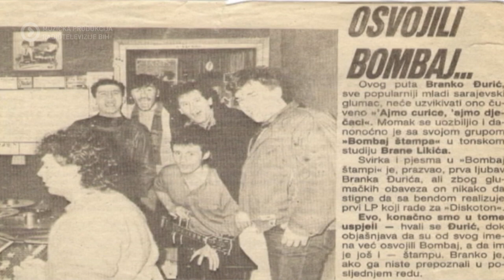Corner Plus - Bombaj štampa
U još jednom specijalnom izdanju emisije „Corner plus – muzički klub“ ugostili smo bend Bombaj Štampa, u povodu četrdeset godina njihovog rada i postojanja. Ovom prilikom Đuro, Nedo i društvo odlučili su gledaoce i slušaoce „počastiti“ nekim od svojih najvećih hitova, a svoje zadovoljstvo nastupom je iskazala i publika u studiju. Ovo je ujedno bila sjajna prilika da se prisjetimo početaka rada ovog benda, kao i nekih zanimljivih priča iz njihovih prvih četrdeset godina druženja sa publikom.

00:00 intro
00:35 najava
01:29 Dubrovački trubaduri
04:53 Nedim
08:44 razgovor pt. 1
15:01 Mrak i ja
18:43 Samo lagano
22:10 razgovor pt. 2
29:09 Bolje letim sam
33:39 Često poželim da sve zaboravim
37:01 Odjava

Grupa Bombaj Štampa je osnovana 1982. godine u Sarajevu kao dio pokreta New Primitives.  Grupu je osnovao gitarist Nedim Babović sa svojim prijateljima, a ubrzo im se priključio i Branko Đurić Đuro. Odmah nakon osnivanja Bombaj Štampa je počela po sarajevskim klubovima držati zajedničke i samostalne koncerte, na kojima su svirali svoje prve hitove „Željo, to je moj tim”, „Jogging across Alipašino polje” i „Dole”. Ove pjesme kasnije su se našle na LP ploči pod nazivom „Jogging across Alipašino polje (LP “Nove nade, nove snage)” iz 1984. Djelovanje grupe uveliko su ograničavale Đurine glumačke obaveze, pa je njihov prvi album pod nazivom „Bombaj Štampa”, izdan tek 1987. godine. 1990. godine objavljuju drugi album „Ja mnogo bolje letim sam“. Kao i na prvom albumu, autori većine pjesama su Branko Đurić i Nedim Babović. Nakon izlaska albuma odsvirali su seriju nastupa, a početkom agresije na Bosnu i Hercegovinu sastav prekida daljne aktivnosti. Svoj zadnji predratni nastup imali su 1991. godine. Nakon dugogodišnje pauze sastav se ponovo okuplja 2010. godine i objavljuje treći album pod nazivom Neka DJ odmah dole CJ. Najveći hitovi s ovog albuma su pjesma "Nedim", obrada pjesme "Nadine" od Chuck Berrya, i pjesma "Vriska". Pored slavljeničke turneje kojom obilježavaju četrdeset godina rada, bend uveliko radi na novim materijalima koji će biti dio novog albuma.